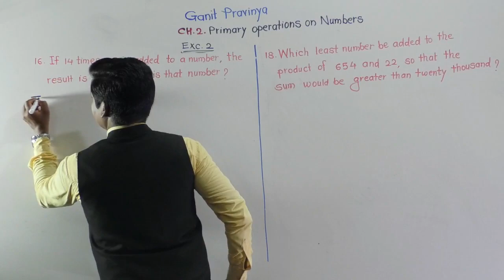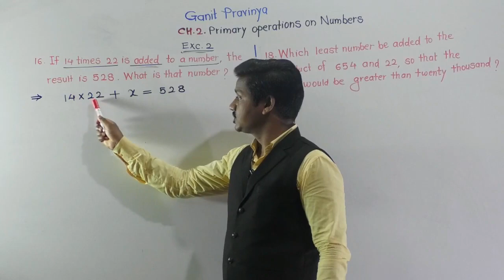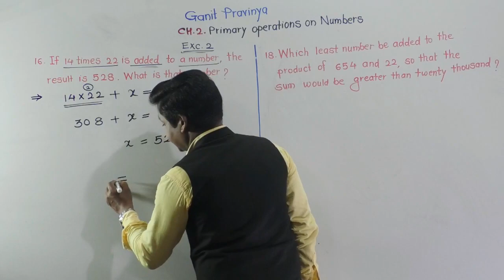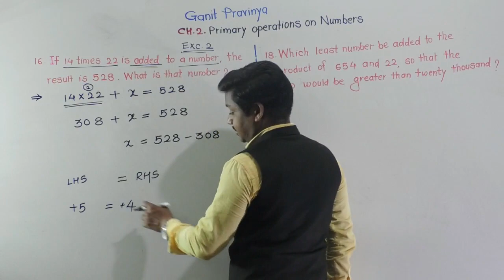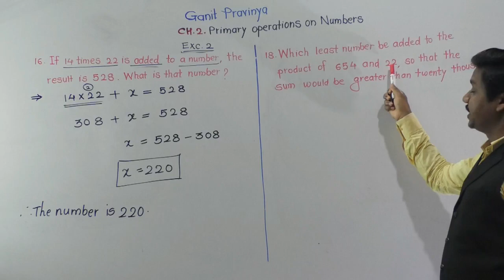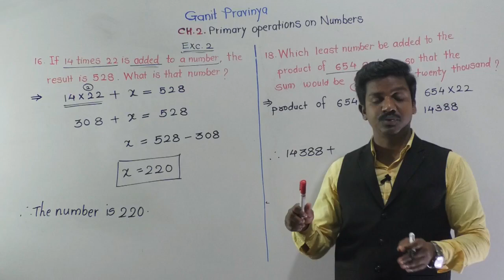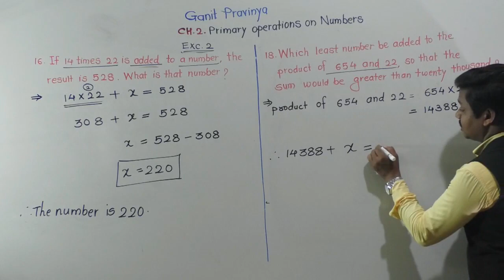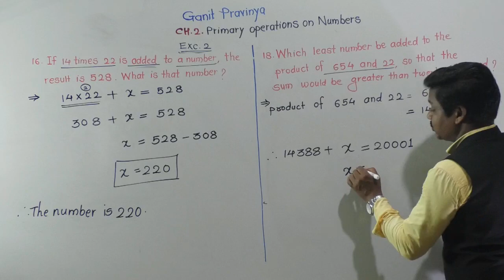Class-V: Ganit Pravinya# Exc.2-Part 2